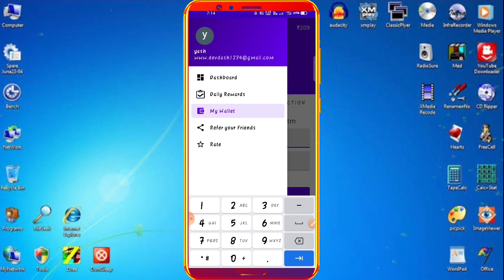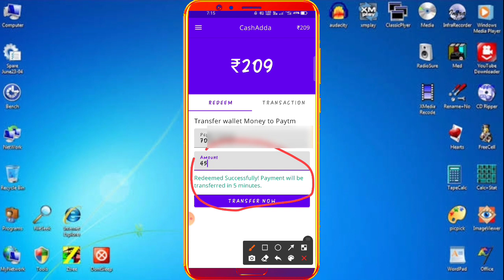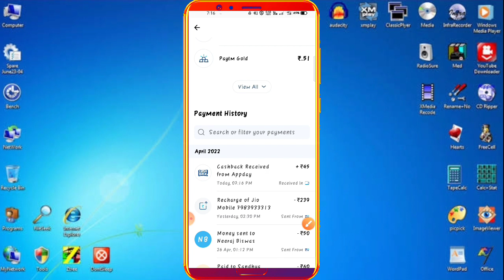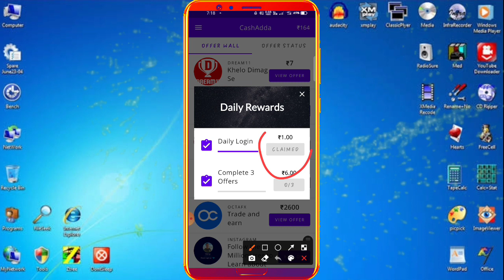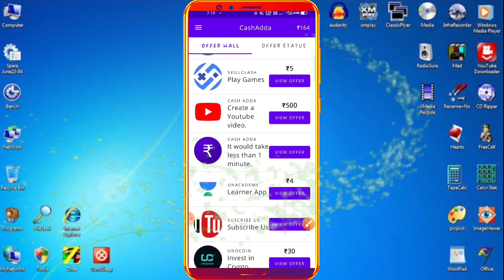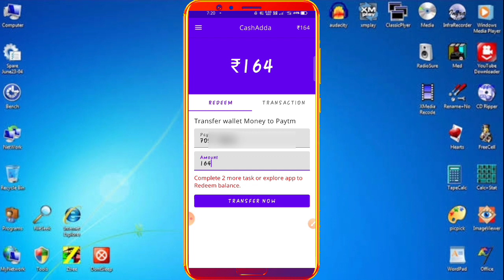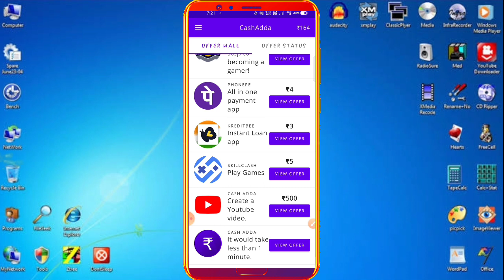Captcha Typing Job With Payment Proof |🤑 Earn ₹250 /- ⌨️ Captcha Typing Job | Work from home jobs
❤️ !!. Note. !! ❤️

❤️ !!. Support. !! ❤️

invite Code : 5F5DAEB95C

      🔥 Target 15k Family Members 🔥

🔥 दोस्तो जल्दी से givaway में भाग ले लो कैसे ज्वाइन होना है 1. लिंक पर क्लिक करके Account बना लेना होगा फिर दो Simple Task मिलेंगे उनको पूरा करके points Earn करोगे जिसका सबसे ज़्यादा points होगा बो जीत जायेंगे GivaWay में टोटल 10 Member जीतेंगे 10 लोगो को Rs.5000 रैंक के अंदर दिए जायेंगे 🎉🎉🎉🎉🎉

🎉🎉 Giveaway Result Target - 15k Subscriber Complete दोस्तो जल्दी से पूरा करा दो 👏👏👏

❤️ Hashtags. !!

❤️ Queries Solved. !!

captcha typing job with payment proof
captcha typing job hindi
online typing jobs without investment

❤️ Cover Topics. !!

captcha work
captcha work app payment proof
online captcha work daily payment
captcha typing jobs daily payment
work from home jobs
captcha entry jobs daily payment
captcha typing
megatypers
online data entry jobs daily payment
paid work
payment proof
2captcha payment proof
best captcha typing job in tamil
captcha
captcha karo part time job app payment proof
captcha typers
captcha typing app
captcha typing job in mobile daily payment
captcha typing job in tamil
captcha typing job telugu
captcha wala app payment proof
captcha work from home
captcha work without investment daily payment
daily captcha work payment proof tamil
daily payment online jobs without investment
data entry jobs without investment daily Payment
home based work payment proof
kolotibablo captcha work
make money online 2022
megatypers captcha typing job
online data entry job payment proof